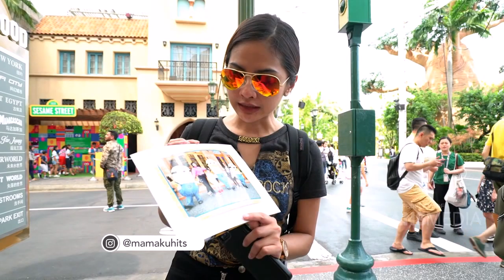MAMAKU HITS - Wow! Lucu Banget Hasil Foto di Universal Studio Singapore (4/5/19) Part 4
MAMAKU HITS
TAYANG PADA HARI SABTU & MINGGU PUKUL 11:00